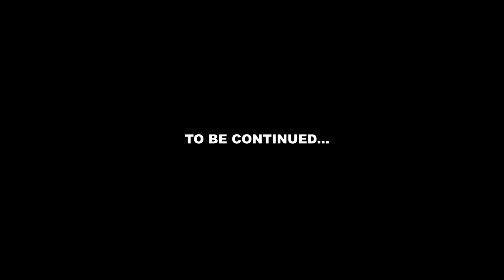SWEET DADDY EPISODE 3